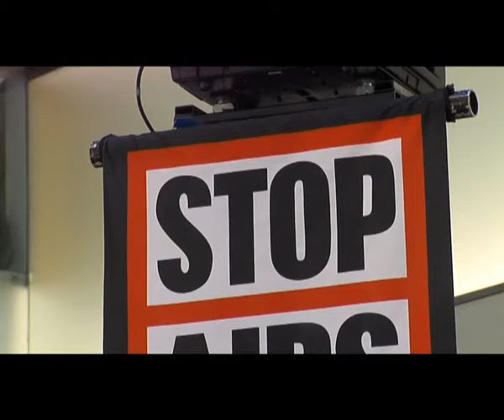BN'ers showen Artbag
Onder andere Caroline Tensen, Bastiaan van Schaik, Lauren Verster en Angela Groothuizen zijn groot fan van de Artbag. BLOND Amsterdam is een van de ontwerpers van de boodschappentas.